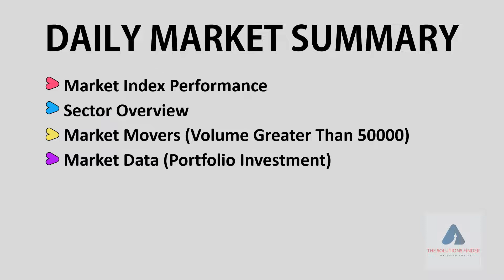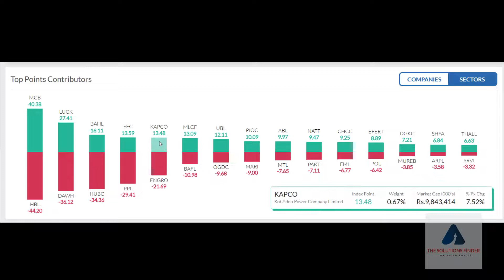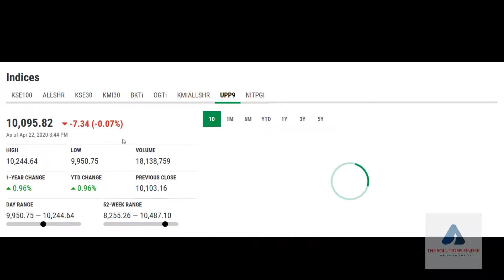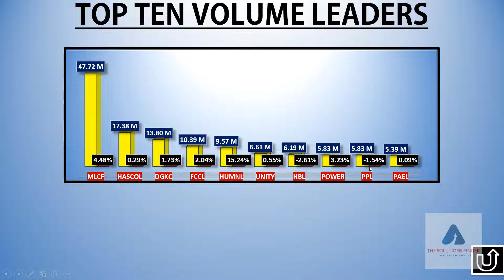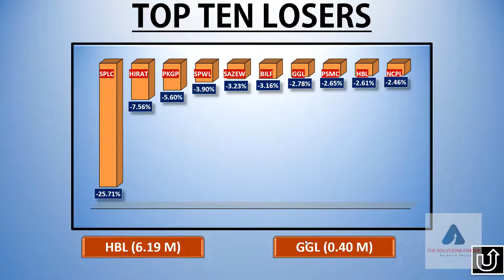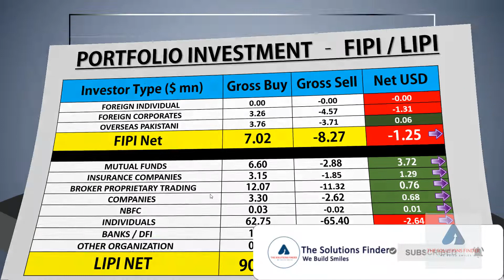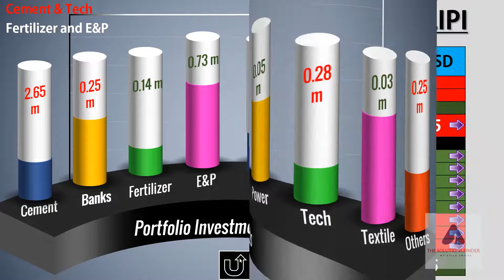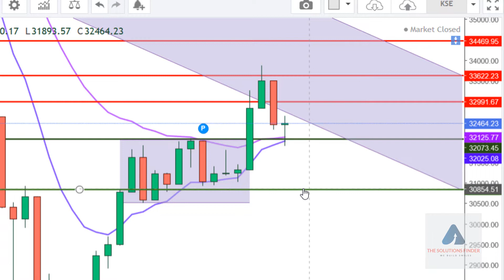Pakistan Stock Market Summary ||Today Video Review |22 Apr 20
Comprehensive Pakistan Stock Market Summary Today Video Review 22 Apr 2020
Whatsapp (Plz Note it is just for video / info sharing, no buy sell tips / trading, Thanks )